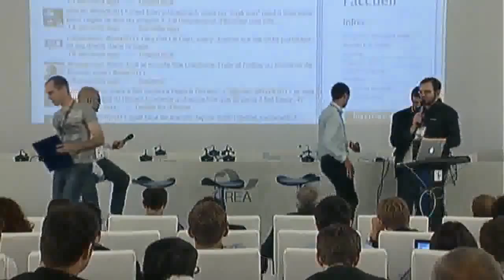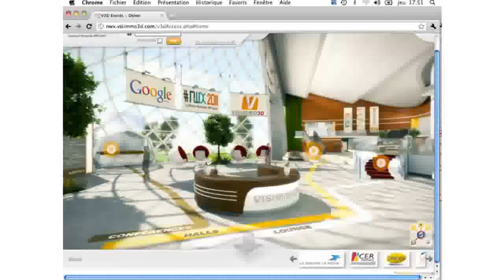Conclusion de la journée